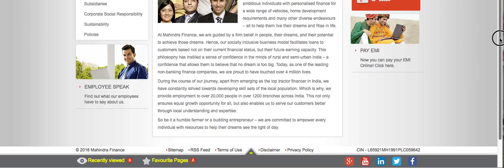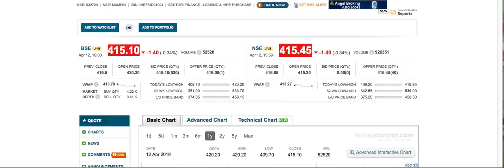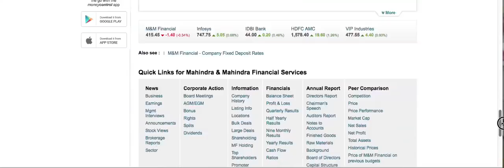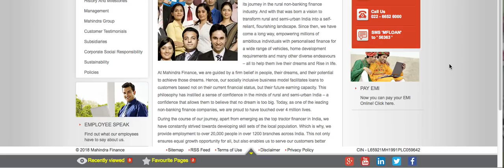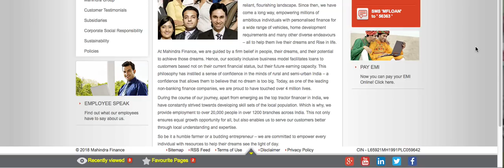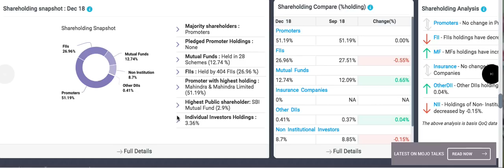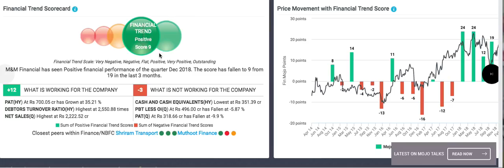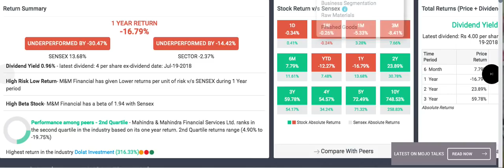Mahindra Finance stock review | क्या ये स्टॉक आपको मालामाल बनाएगा | lts | long term shares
Mahindra finance full stock review, watch video before investing .